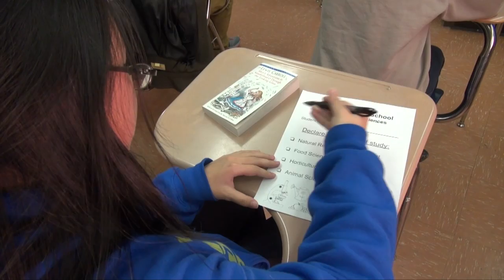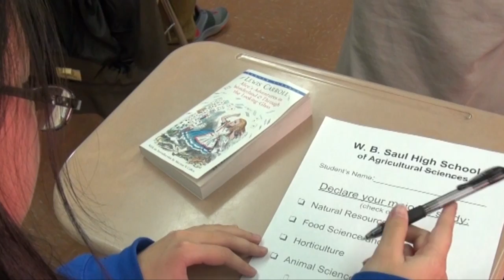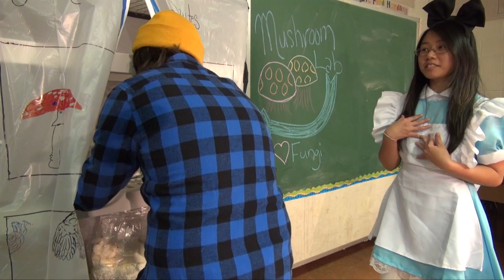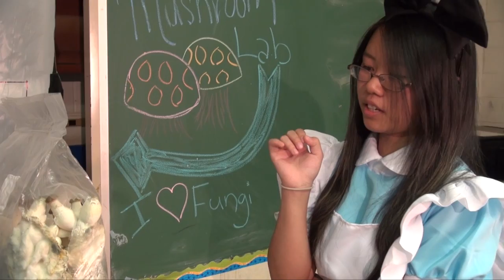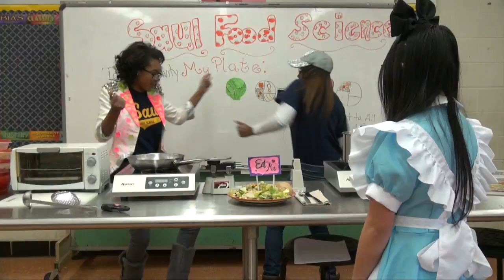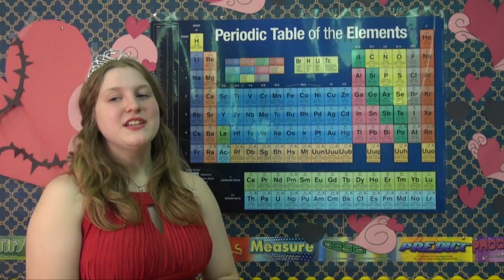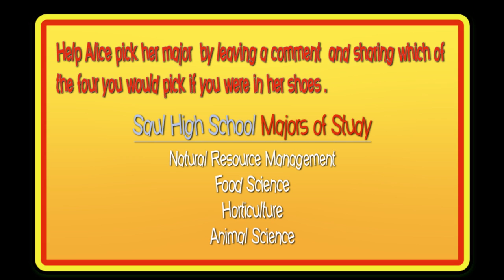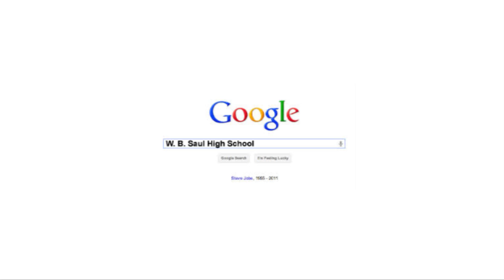Alice in Farmland - W. B. Saul High School - Recruitment Short Film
Premiering February 28, 2015 at the Philadelphia Flower Show.
W. B. Saul High School Multimedia Club - Philadelphia FFA
FFA Adviser: Gregory Smith, CTE Instructor